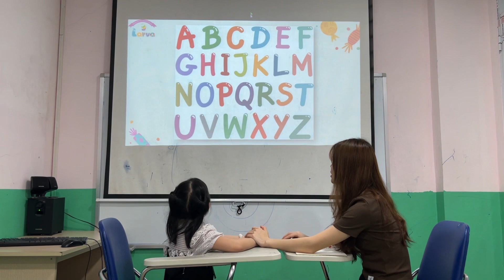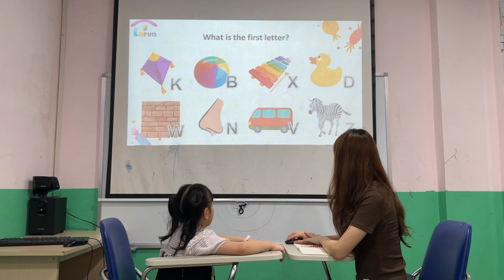Nancy - Kids 1H - Speaking test A5